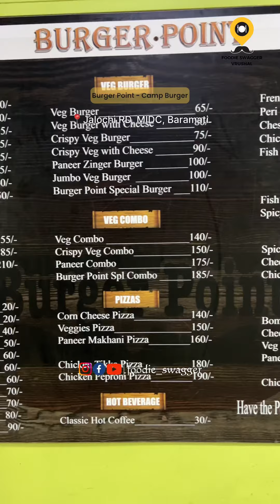कॅम्पबर्गर आता बारामतीत 🍔🍟🍗 Camp Burger | Chicken Jumbo Burger | Burger Point | Food in Baramati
कॅम्प-स्टाईल बर्गर आता बारामतीत  🍔🍟🍗

📍बर्गर पॉईंट, जळोची रोड, MIDC, बारामती

अशाच भन्नाट स्पॉट्ससाठी फॉलो करा आपलं पेज @foodie_swagger !

आपल्या हॉटेल/रेस्टॉरंट/व्यवसायाच्या मार्केटिंगसाठी संपर्क करा 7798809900!